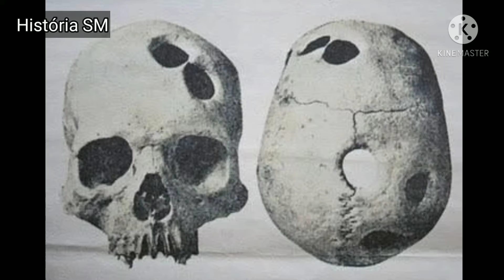QUE CIRURGIA ESTRANHA FOI ESSA DO KISSARE?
Kissare e o tratamento estranho chamado trepanação. Que cirurgia era essa? Vamos entender.